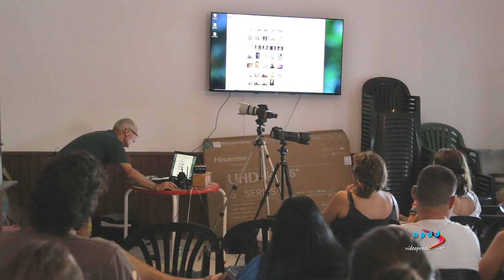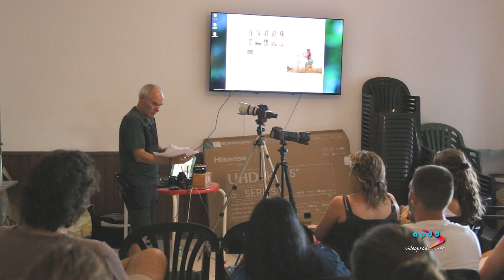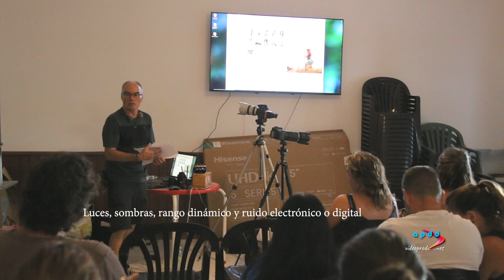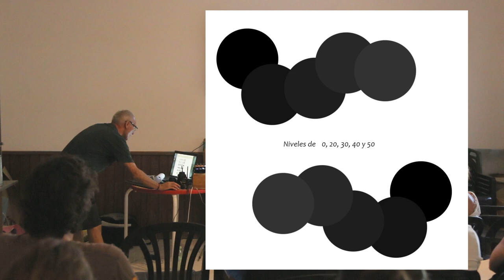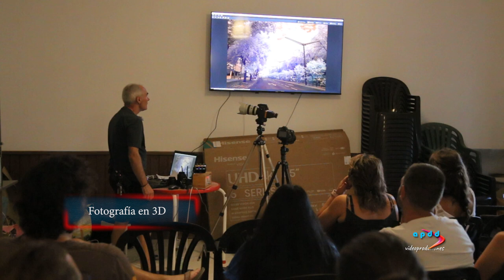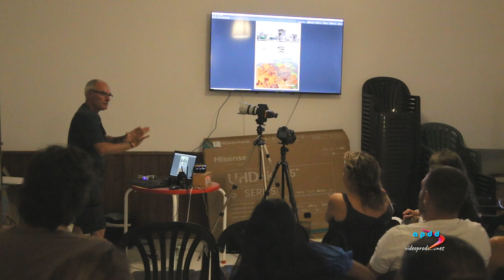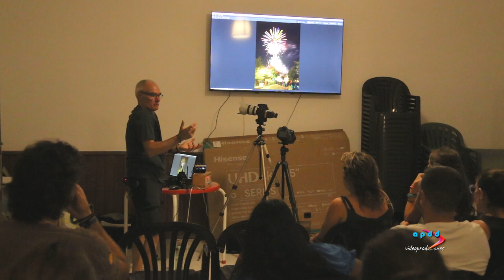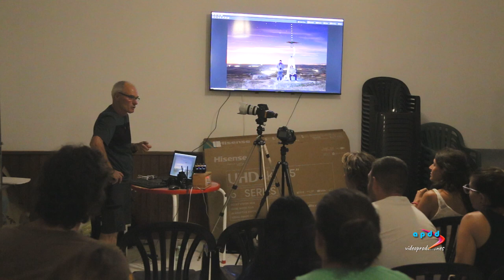Conferencia sobre fotografía. PADRASTRO 03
Tercera parte de la conferencia/taller sobre el mundo de la FOTOGRAFÍA.
 El retrato, procesado, JPG y RAW, protección de las fotografías, calibrar monitores e impresión fotográfica, fotografía 3D, composición y apilado, técnicas especiales de fotografía.
Impartida en Cendejas de Padrastro. Agosto 2023